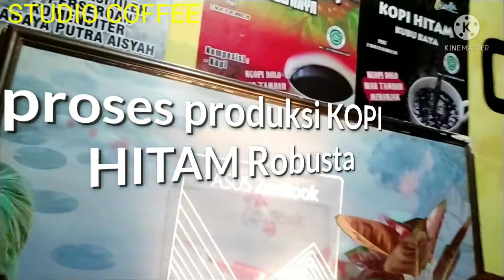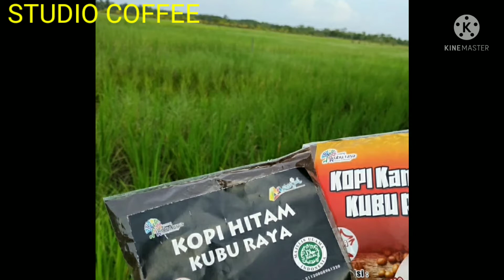Berbagi Cerita 7Des 2021